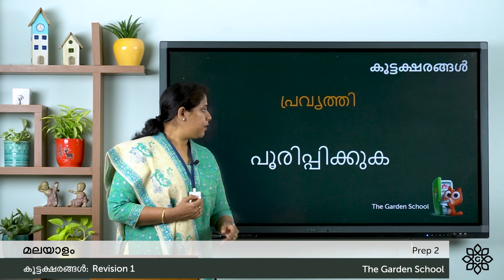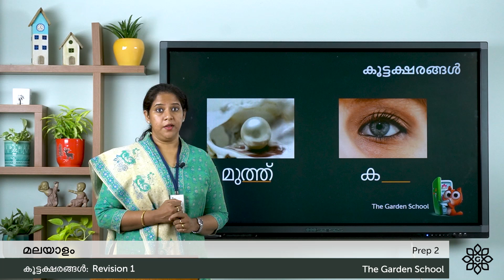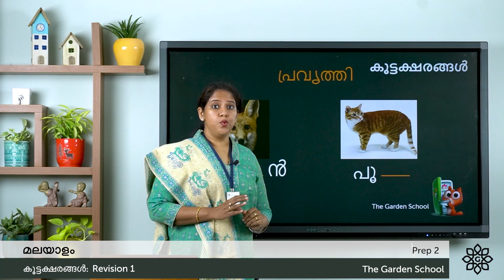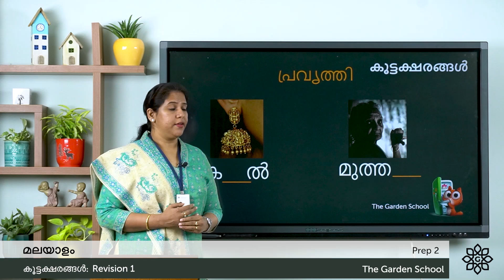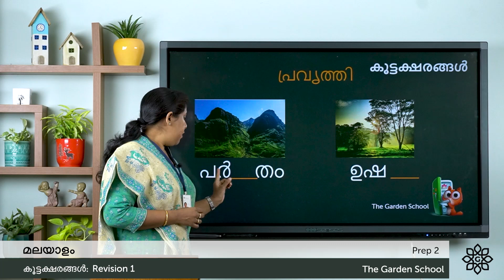Prep 2 Malayalam Koottaksharangal കൂട്ടക്ഷരങ്ങൾ Revision Part 1 |Explained in Malayalam| Aksharamala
Learn to read and write the Malayalam alphabet and words. കൂട്ടക്ഷരങ്ങൾ Koottaksharangal Revision Part 1 for LKG and UKG kids. Explained in Malayalam and English.